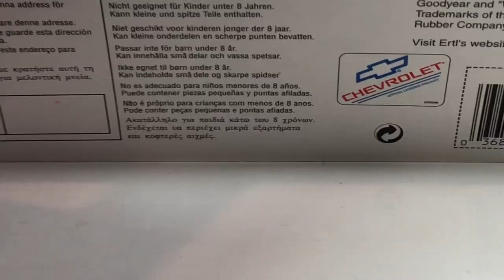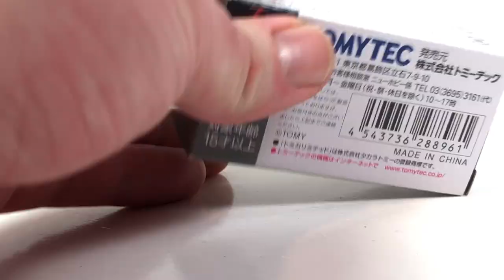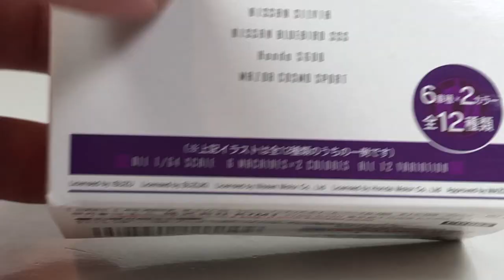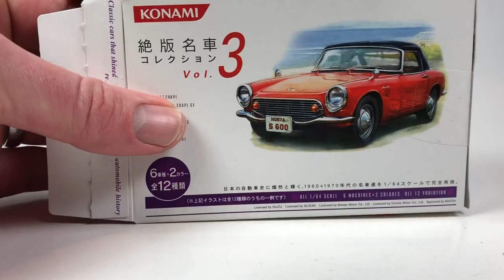Box of Premium Import Diecast from HeavyMetal One64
Ten awesome pieces. We got some Tomica Limited Vintage Neo, some Konami, some Kyosho, and even a Ertl Vintage American Muscle. Great looking detailed 1/64 scale cars.